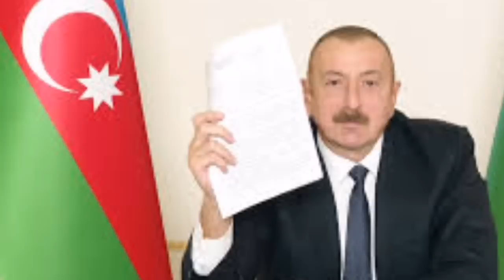Արցախցի երեխան լացեցրեց Պուտինի աղջկան. Անհնար է առանց Լացելու դիտել